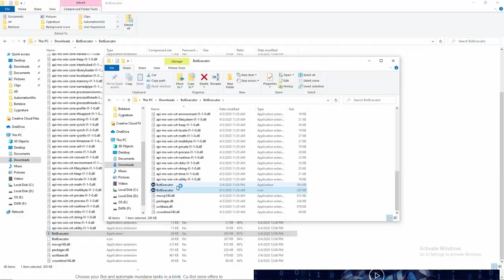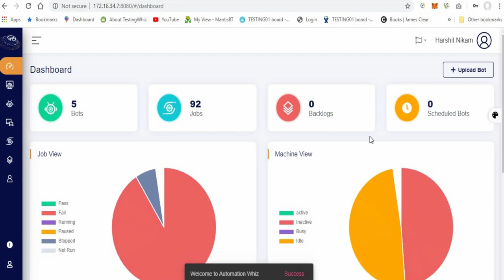AutomationwhiZ Botstore - 3 Quick steps to Kickstart Automation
The Hyper Automation revolution is here! Just a few quick steps and your Digital Workforce is well on its way to making your business faster, more efficient and much productive. Watch this video now.